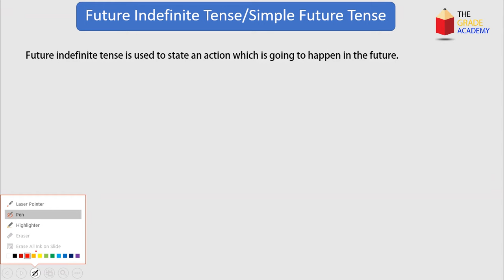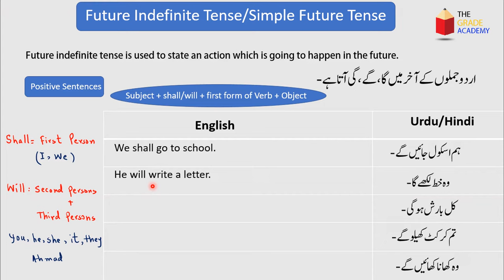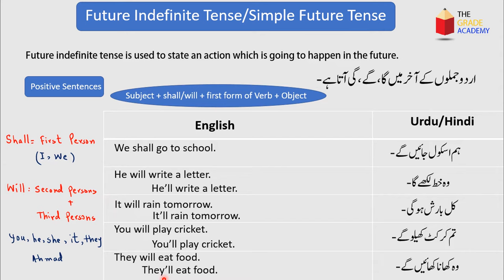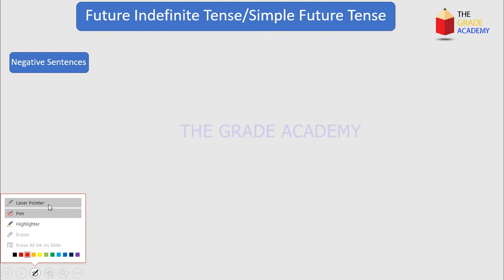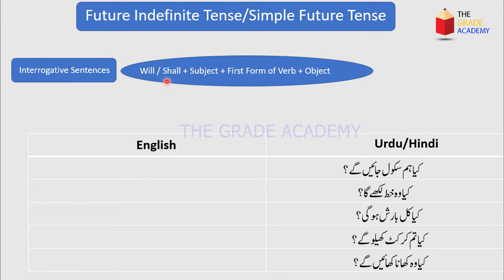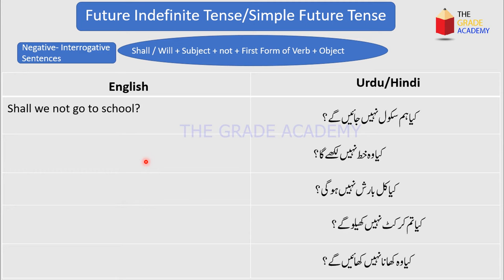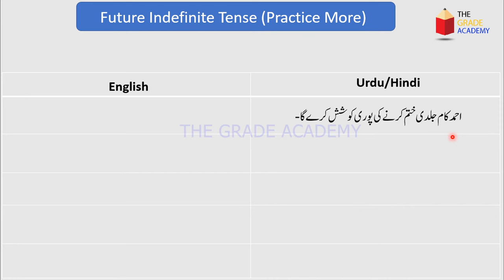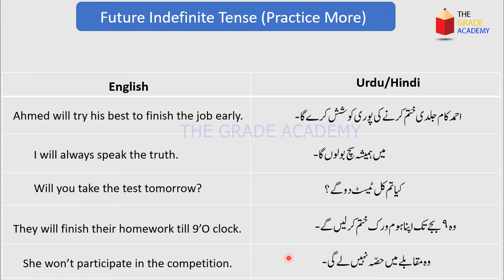Future Indefinite Tense |Simple Future Tense | Tenses in English Grammar with Examples in Urdu/Hindi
In this English lesson, Future Indefinite Tense or Simple Future Tense is discussed in detail with example in Hindi/Urdu. How to form negative and interrogative sentences in future indefinite tense.